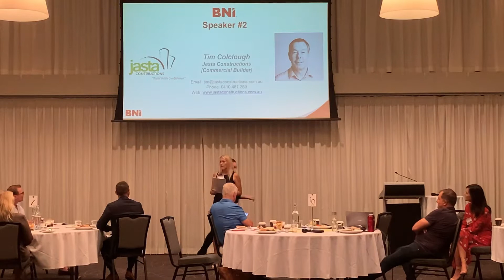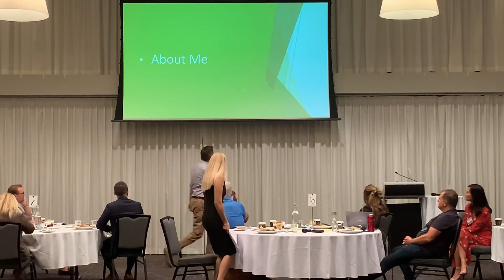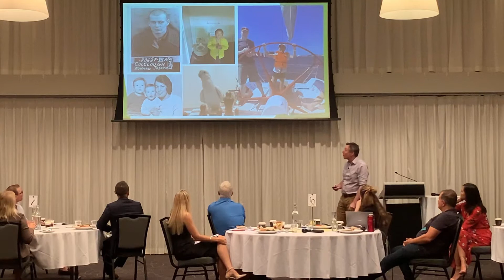BNI presidential Tim Colclough Presentation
BNI presidential Tim Colclough Presentation - filmed edited uploaded on a smartphone